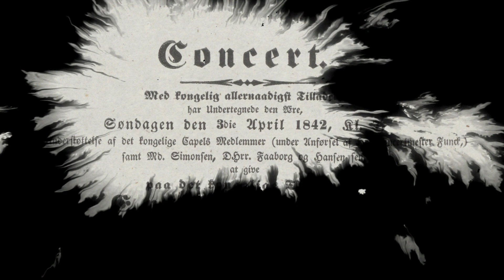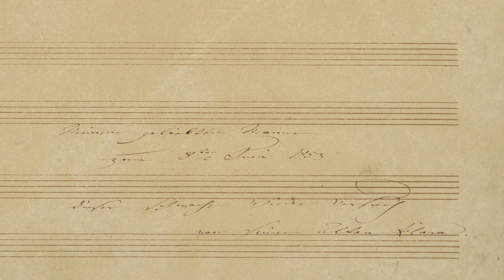ArtSung - Clara Schumann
Art Sung - Clara Schumann at the London Song Festival, 28th November, 2019
Soprano - Lorena Paz Nieto
Baritone - Malachy Frame
Actress - Gay Soper
Pianist and devisor  - Elizabeth Mucha
Stage Direction - Roxani Eleni Garefalaki
Visuals - Nikolai Azariah and Roxani Eleni Garefalaki